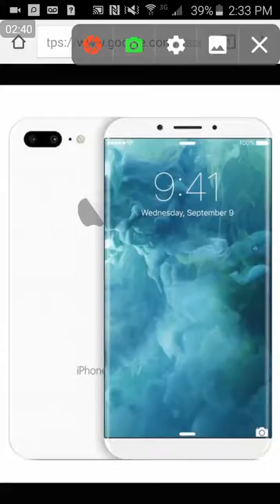The most expensive iPhone yet (iPhone 8 pro rumors)